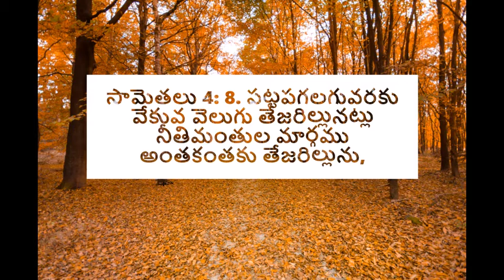నీతిమంతుల మార్గము అంతకంతకు తేజరిల్లును| Your path will brighten - అనుదిన మన్నా by Pastor Aseervadam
The power of the righteous is enormous. Their path would be brightened with the light of the Lord. WHen you are faithful, you are on God's side and when you are on his team, you are always winning. Listen to this TeluguChristianMessage